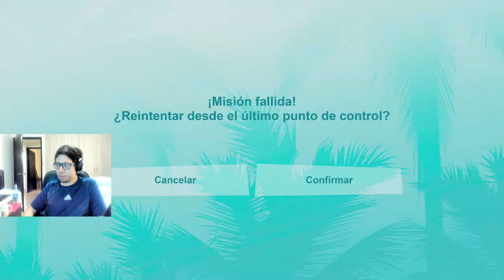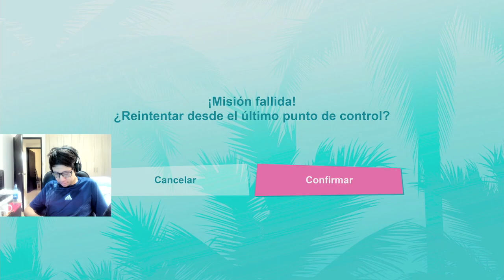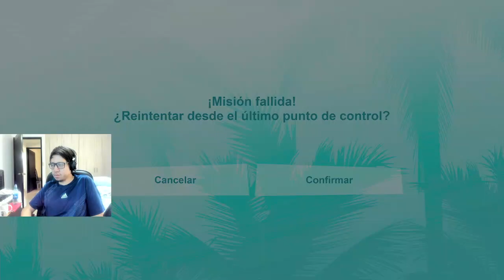GRAND THEFT AUTO VICE CITY PARTE 3 SI SEÑOR SI SEÑOR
este personaje quiere que nos robemos un vehiculo pesado un tanque y luego lo llamamos para que todo este en orden.

🔔SUSCRIBETE🔔 activa la campanita de notificación y comparte mis videos para que otras personas lo puedan ver , dale un me gusta 👍 para darme un apoyo al video , puedes comentar lo que sea.